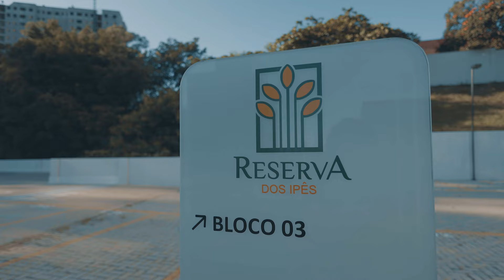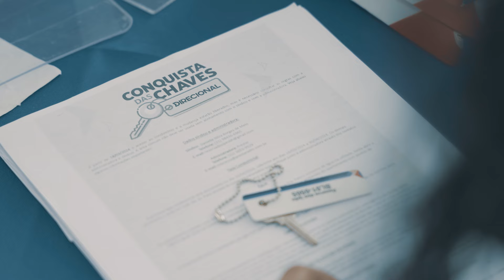Reserva dos Ipês (MG) • Entrega de Chaves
O condomínio Reserva dos Ipês, foi concluído com sucesso! Veja os melhores momentos da entrega de chaves deste empreendimento, que mudou a vida de diversas famílias.

Prover soluções imobiliárias que atendam às necessidades de nossos clientes é a missão da Direcional Engenharia que, em 43 anos, ajudou na realização de mais de 150 mil sonhos e se tornou uma das maiores construtoras do país.